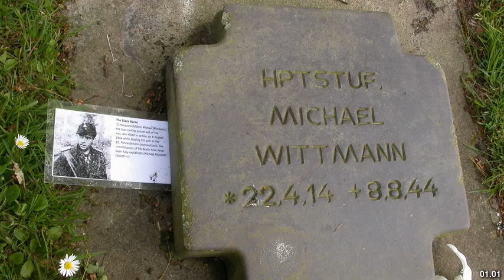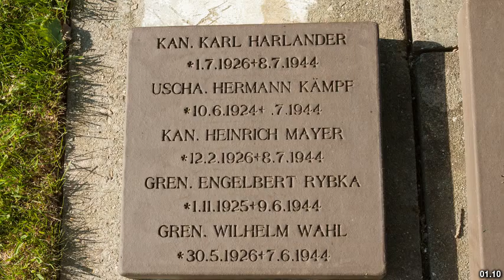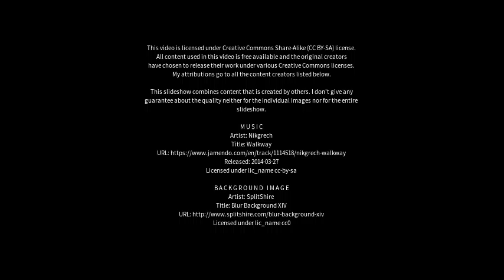Best places to visit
Best places to visit - Cambé (Brazil) Best places to visit - Slideshows from all over the world - City trips, nature pictures, etc.